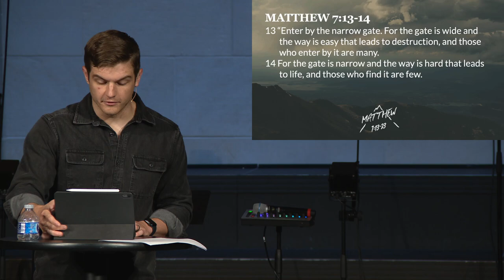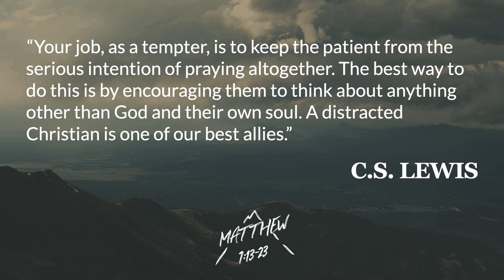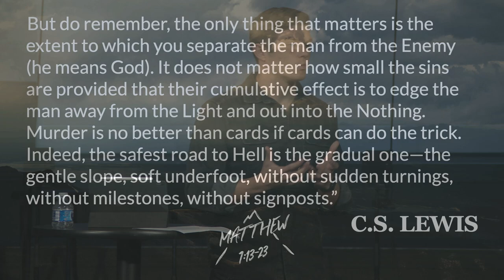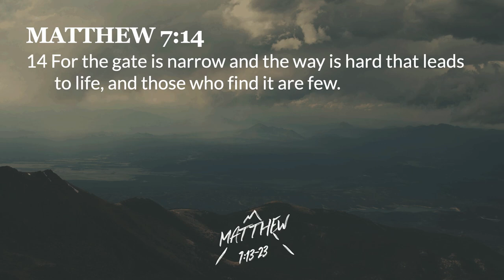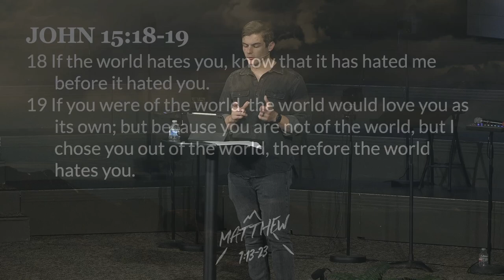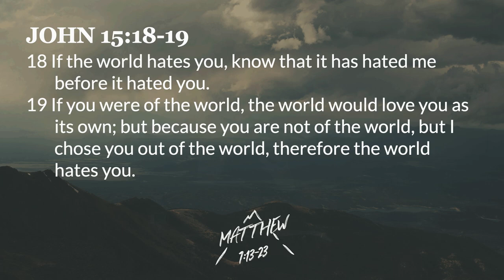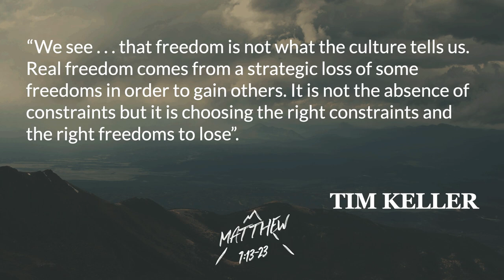Sunday Sermon | The Two Paths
Jesus points out that though the gate is narrow and the road is hard, the narrow path is THE way that leads to life. There is no other way.
The broad path offers death through fake freedom.
The narrow path offers true freedom through narrowness and true life through dying to yourself. Youth Pastor Garrett McCord talks today about the two paths and other teachings Jesus gave at the Sermon on the Mount.